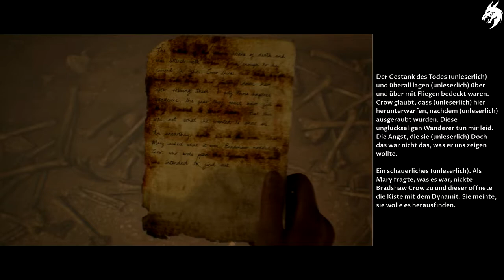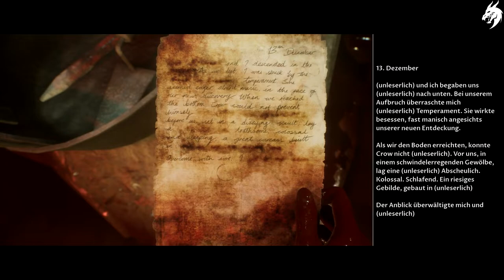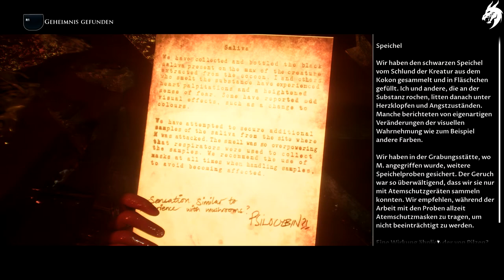THE DARK PICTURES: HOUSE OF ASHES ☠️ ►Part 6◄ HD Gameplay (Deutsch) [ohne Kommentar]